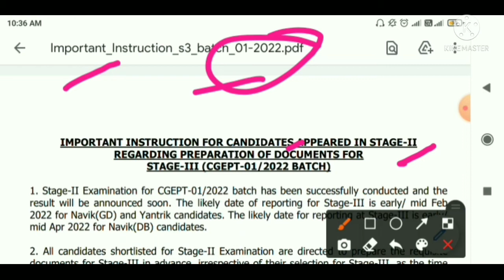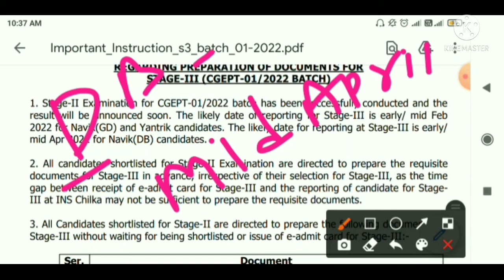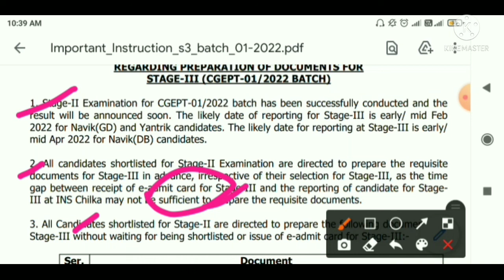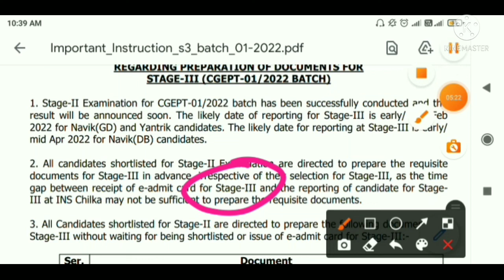Coast Guard Stage 3 kab Hoga | Coastguard Stage 3 Documents | Coastguard Medical Kab hoga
Hello Friends..